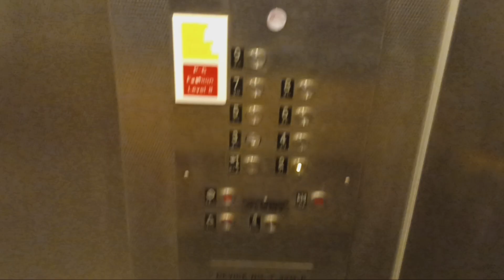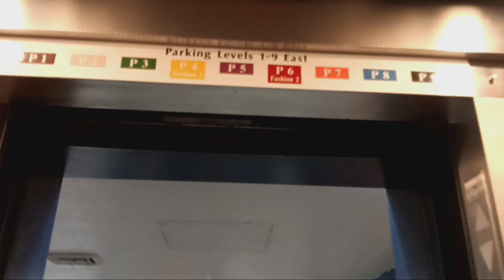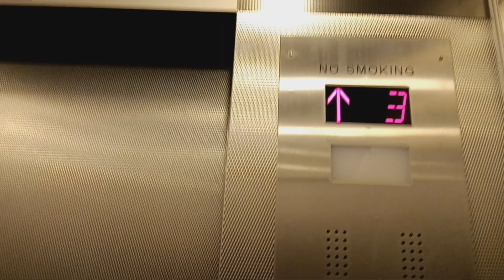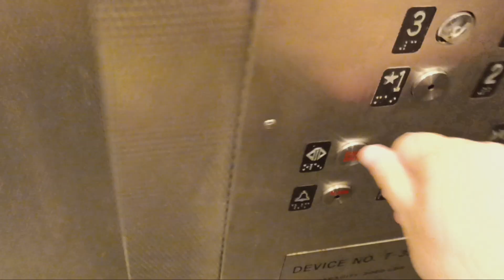Modernized Dover traction parking elevators at the Galleria mall (White Plains, NY)